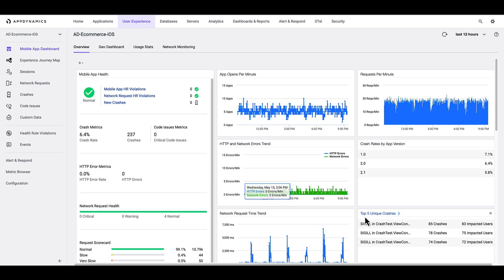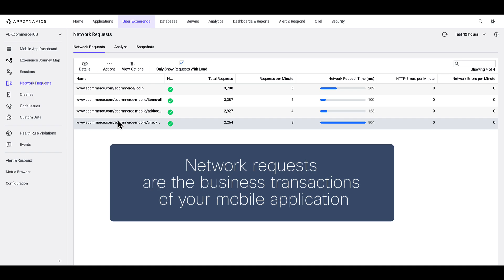At a glance AppDynamics Mobile Real-User Monitoring (MRUM)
Understand how the performance of your mobile applications affects user experience.

Get the insights you need to ensure the best end-user experience possible, driving more revenue and better brand recognition.

We monitor your native (iOS, Android) or hybrid (Xamarin, React Native, Flutter, .NET MAUI) mobile applications in two ways, either with network requests and/or crash reporting.

Remediate mobile application performance issues quickly, with insights into the key metrics and data necessary to streamline your business.

Fix the root of the issue by seeing what occurred before a mobile application crash.

Top features:
- Monitor sessions, crashes and events in real time
- Know how users interact with your applications
- See how users interact with your application and identify opportunities to optimize
- Capture stack traces to pinpoint code issues and correlate real-time crash alerts with user sessions to understand the cause
- Visualize app issues with mobile screenshots